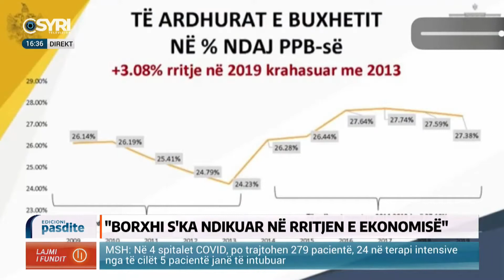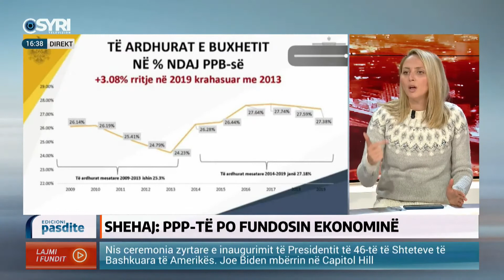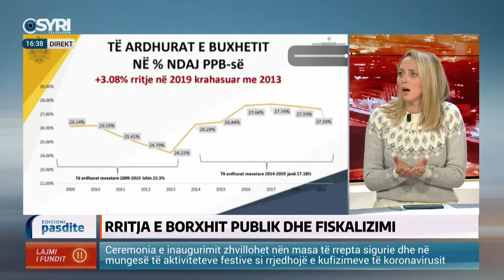Borxhi ne 2019 u rrit me 3 08% ne raport me 2013